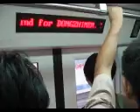Unknown Beijing Ditie (Subway) Singer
Unknown singer on the Beijing metro...

If this was you, let me know!